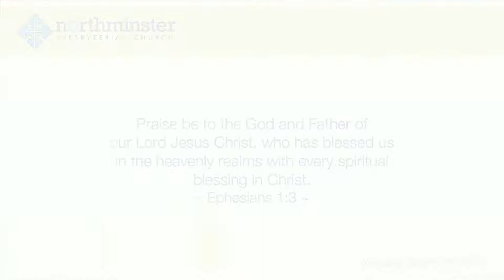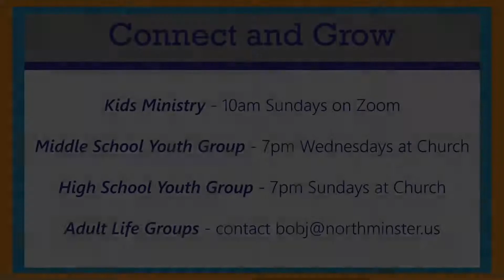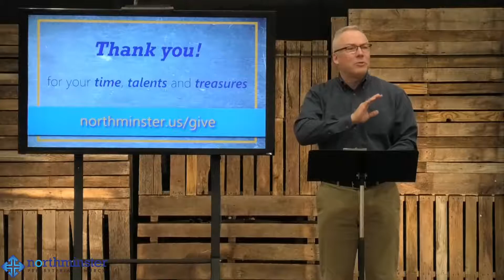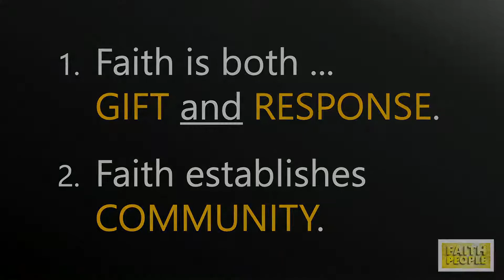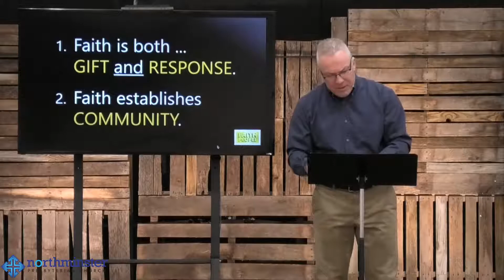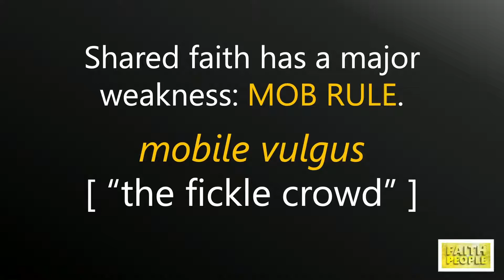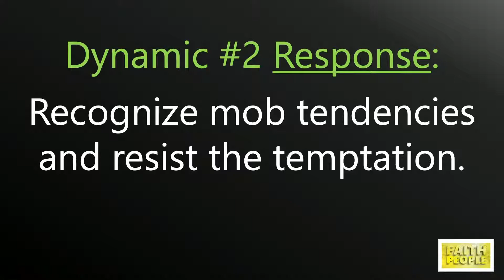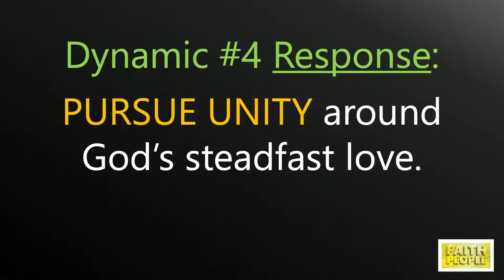Worship Service - March 14, 2021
9am Worship Service Live from Northminster.